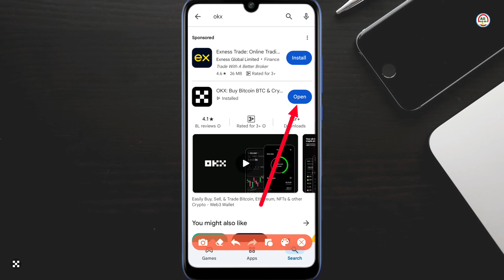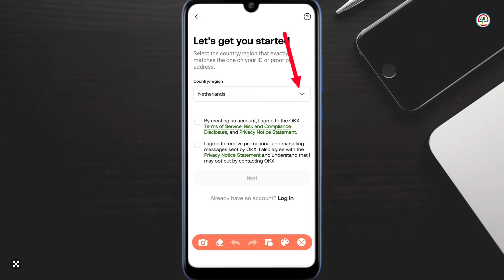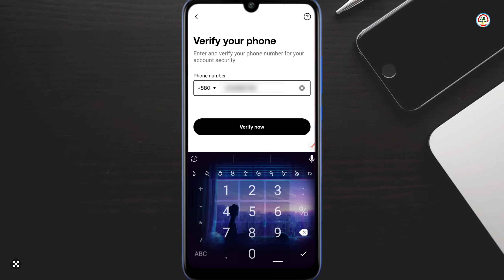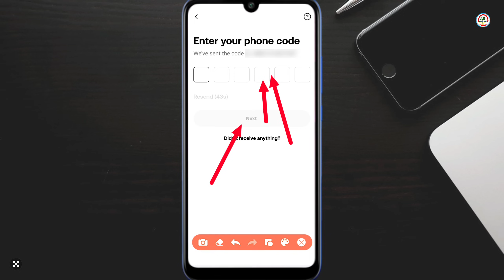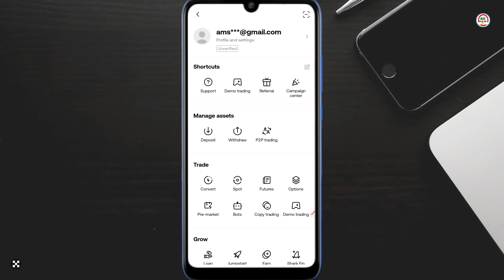OKX কিভাবে খুলবো | OKX Wallet Create Bangladesh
okx wallet
okx
okx wallet create bangladesh
okx wallet create
okx কিভাবে খুলবো
okx wallet create bangla
okx exchange
okx wallet account create
okx kyc verification bangladesh
how to create okx account
okx wallet 2024
kivabe okx wallet
okx wallet connect
okx wallet account setup
okx exchange app
okx crypto exchange
okx account create problem
okx account create bangladesh
okex crypto exchange
okx exchange account create
okx wallet kivabe khulbo
okx kivabe khulbo 2024
okx account kivab khulbo